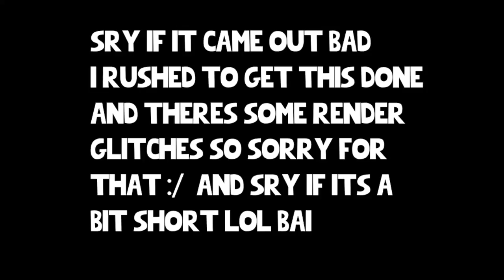Tommy Shorts (Minecraft Animation) (bad)